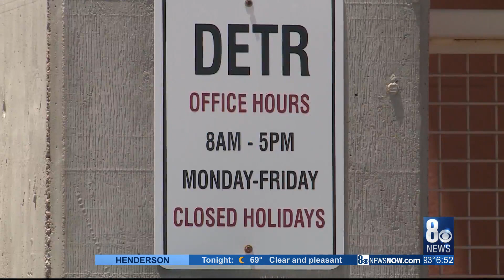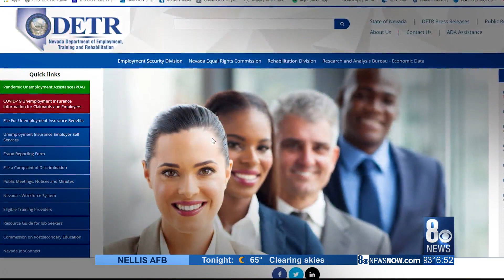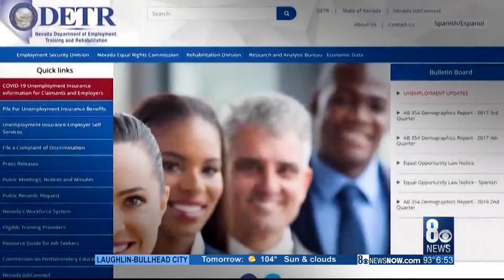Extra staff speeding progress on unemployment backlog, DETR officials say